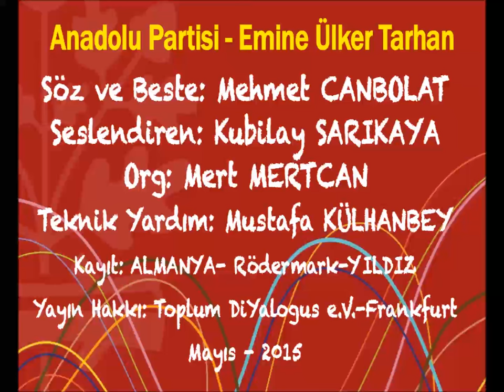ANADOLU - EMİNE ÜLKER TARHAN (Mehmet Canbolat)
ANADOLU PARTİSİ VE EMİNE ÜLKER TARHAN.

Türkiye O'nu, Yargıçlar ve Savcılar Birliği-YARSAV başkanlığı döneminde, AKP Hükümeti'nin hukuk tanımayan uygulamalarına karşı çıkan açıklamaları ve hukuki yorumları ve direnci ile tanıdı.

Anadolu'nun sessiz yörelerinden Tarsus'ta dünyaya gelen, Ankara'da hukuk okuyan, devlet kademelerinde uzun yıllar yargıçlık yapan Emine Ülker Tarhan, CHP saflarından gelen teklifle, kendini bir anda siyasette buldu.

İdealleri vardı ancak, kitle partilerindeki kalın paslı zincirlere dayanamadı ve doğru bildiklerini yaşama geçirebilmek için kendi partisini kurarak, halka daha iyi hizmet edebileceğine inandı.

Kısa sürede ülkenin dört bir yanında örgütlenerek, 7 Haziran 2015 seçimlerine girmeyi hak kazandı.

Türkiye'de siyaset, AKP-CHP, MHP ve HDP ekseninde yürüyedursun, O, yani Emine Ülker Tarhan, diğer bazı partiler gibi, Anadolu'yu karış karış dolaşarak, haklı davasını anlatmayı denedi. Hem de çok kısıtlı olanaklar ve kendisine inanmış insanlarla.

Kendisine ve yol arkadaşlarına, hedefe giden yolda başarı diliyor, TBMM'ndeki varlığının, bu ülkenin geleceğini daha da aydınlatacağına inanıyoruz.

Yolun açık olsun, başarı senin ve yol arkadaşlarının olsun Sevgili Emine Ülker Tarhan.
SEN! Anadolu'nun ana yürekli cesur kadını.

Bu masum çalışmayı sana armağan ediyoruz. (Mehmet CANBOLAT)

ANADOLU PARTİSİ - EMİNE ÜLKER TARHAN

Söz ve Beste: Mehmet CANBOLAT
Seslendiren: Kubilay SARIKAYA
Org: Mert MERTCAN
Teknik-Destek: Mustafa KÜLHANBEY
Müzik-Kayıt: ALMANYA - Rödermark-YILDIZ
Yayın Hakkı: Toplum DiYalogus e.V. Frankfurt
Mayıs - 2015